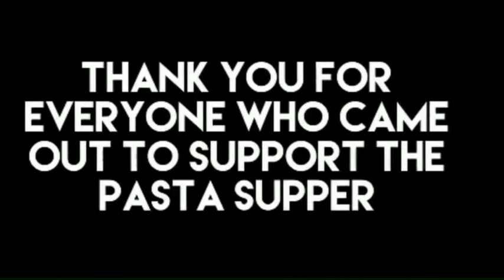MON. DEC. 5TH. 2022